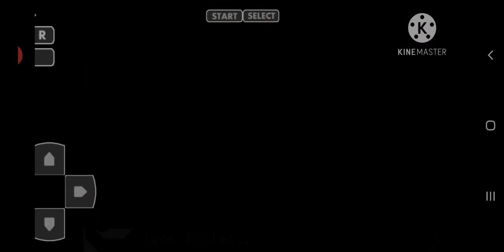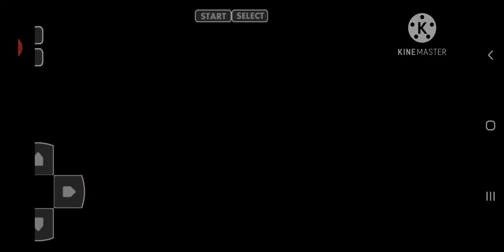BATTLE WITH GIOVANNI LEAF BADGE,GOT RUBI POKEMON: LET's GO PIKACHU EP 19 HINDI(UNBETABLE CHARIZARD)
VIDEO TITLE - BATTLE WITH GIOVANNI LEAF BADGE,GOT RUBI POKEMON: LET's GO PIKACHU EP 19 HINDI(UNBETABLE CHARIZARD)

DESCRIPTION - Hii BOYS AND GIRLS WELCOME BACK TO UNBETABLE CHARIZARD IN THIS VIDEO WE WILL PLAY POKEMON: LET's GO PIKACHU EP 19
IN THIS EP WE BATTLE TEAM ROCKET LEADER AND GYM LEADER GIOVANNI  AND I GET  LEAF BADGE AND WE SAY YES TO HELP BILL AND HE TAKE ME TO ONE ISLAND AND IN ONE ISLAND POKEMON BILL FRIEND CELIO WANT ITEMS TO REPAIR A MACHINE IN POKEMON CENTER
AND I FIND RUBI AND I GIVE IT CELIO

THINGS  YOU HAVE TO DO
2.LIKE THE VIDEO
3.SHARE THE VIDEO
5.DO COMMENT

CREDITS
GBA - JOHN GBA LITE
GAME - POKEMON LET's GO PIKACHU
PHONE - SAMSUNG A10
SIM AIRTEL
PLAYED BY VAIBHAV
VOICE OF VAIBHAV